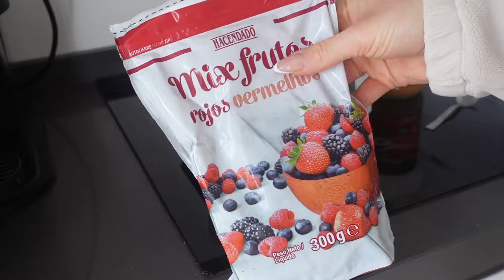What I Eat in a Day while Dieting | OnerActive Haul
Hey Lovelies 💖

Sending love ❤️